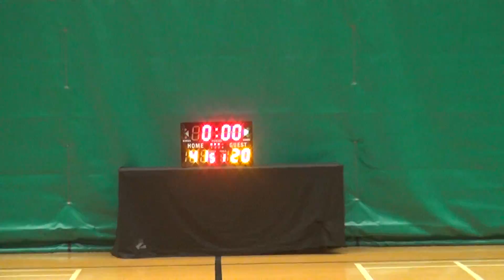25MAR17 Deadly Seafood vs 青年新世界 Q3